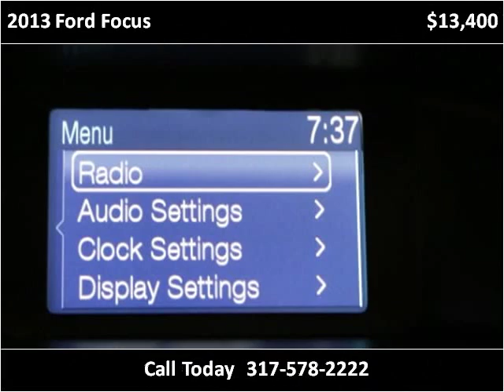2013 Ford Focus Used Cars Fishers IN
This 2013 Ford Focus is available from Unlimited Motors.